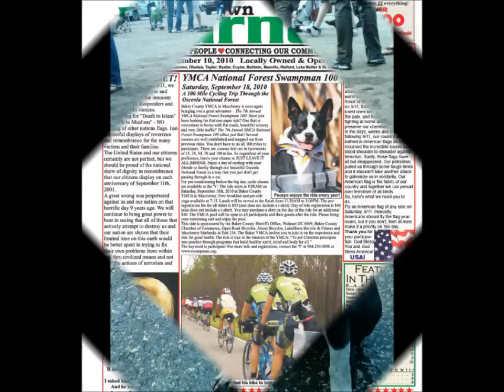Love Me Like My Dog Billy Currington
This is my dog Popeye in the video.  He is the best dog in the world.  I love him.